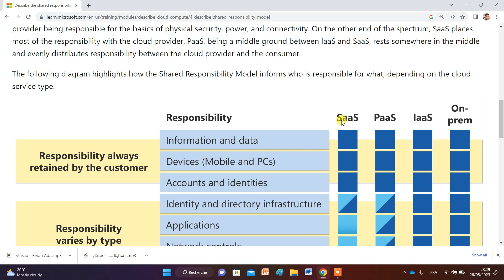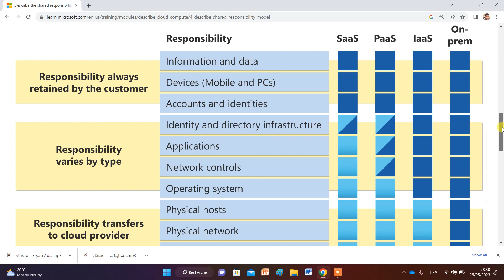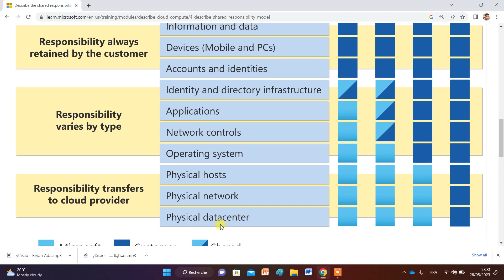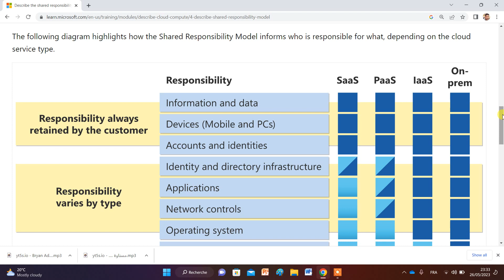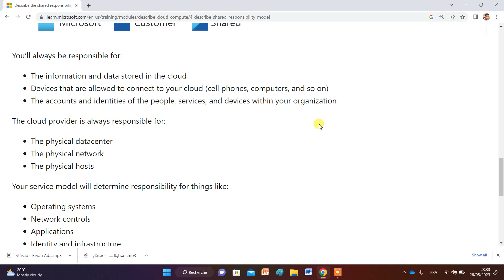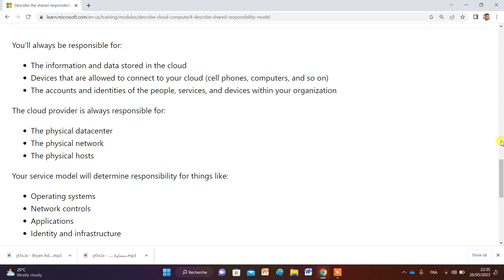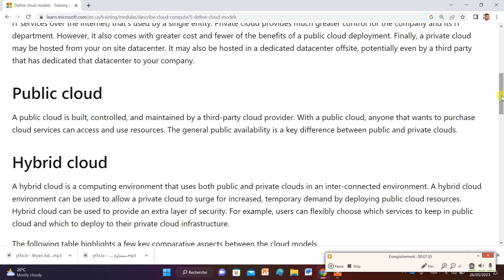M205, Administration D'Un Environnement Cloud #5 شرح بالعربي